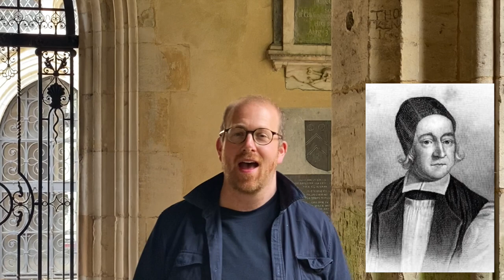Morland 49 & 3/4: First Musical Challenge Introduction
Join Oli on a Tarney Tours special history documentary around Winchester College.
At some point, he may also tell you about this year's first musical challenge!